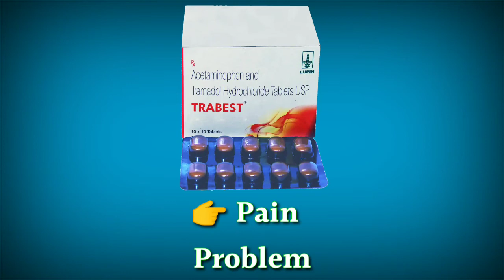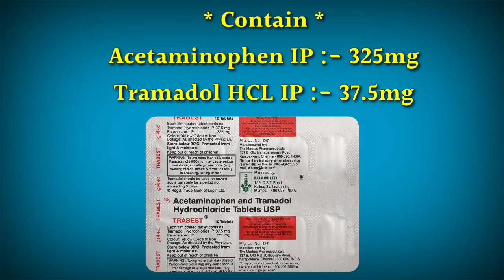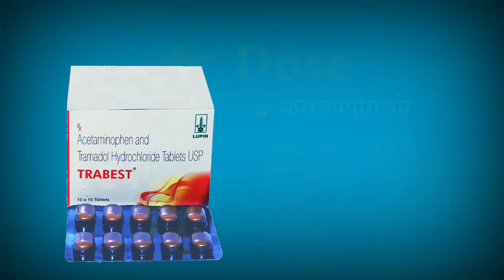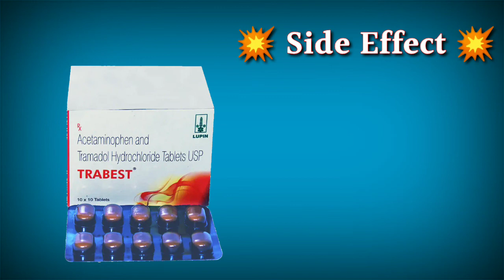trabest tablet uses | price | composition | dose | side effects | review | in hindi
This video is all about Trabest tablet, its uses, side effects, ingredients, price, dose, precautions and how to take, full detail in hindi